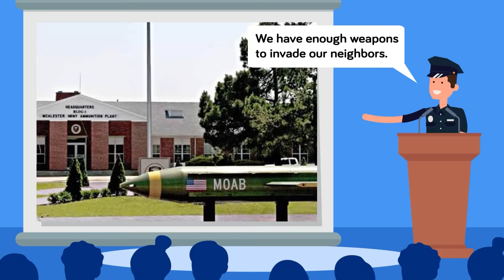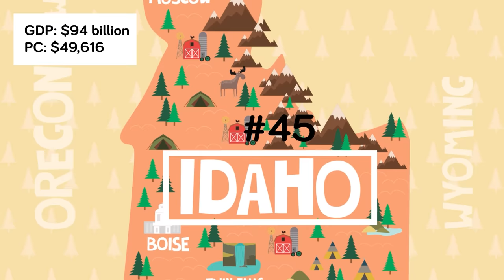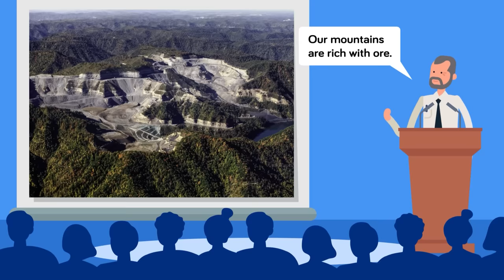What If the USA Broke Up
Would the United States of America be better off if it broke up into several individual countries? Let's find out! Don't miss today's epic new video that splits the United States up and discovers which states would thrive, and which would get taken over by the more powerful new American Countries.